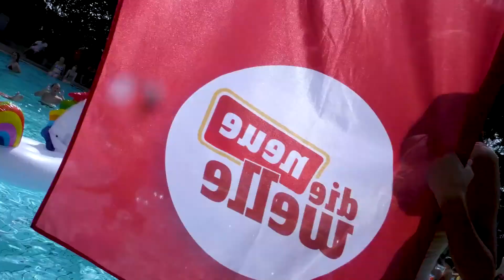Das große neue welle Einhornspringen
Wer wird Einhornspringweltmeister/in? Diese Frage wird dieses Jahr im August noch gelöst?
Hier bekommt ihr exklusive Eindrücke vom Einhornspringen in Rüppurr!
Ihr wollt noch dabei sein?  und checkt die aktuellen Termine zum Einhornspringen ab.